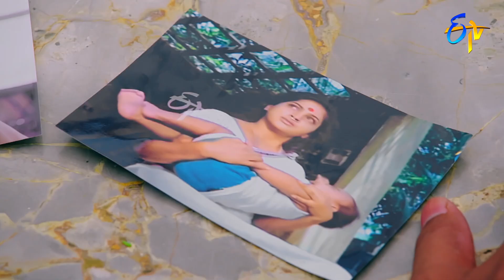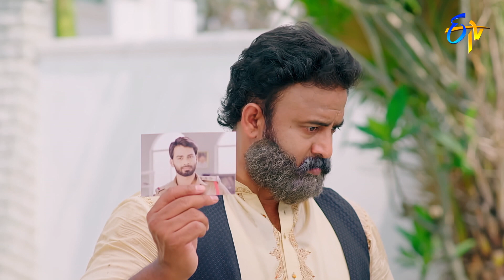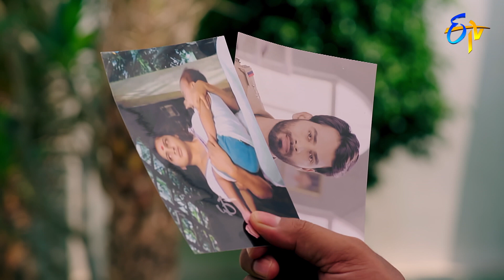Mouna Poratam | 29th April 2022 | Full Episode No 23 | ETV Telugu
Dwaraka gets startled by learning about the tattoo artist who made the tattoo behind his neck. Rajashekar decides to find Dwaraka to take revenge on him.